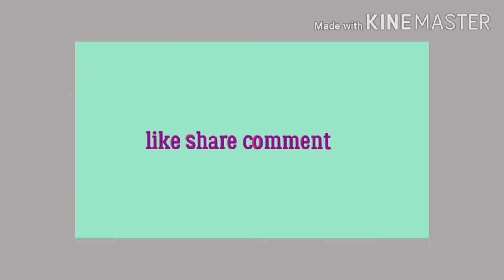Sugan kitchen Kadai biryani / வீடே மணக்கும் காடை பிரியாணி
Sugan kitchen, hi hello friends i am sugan kitchen.